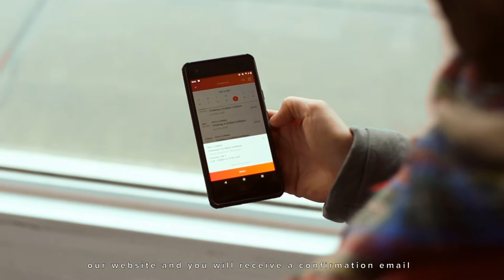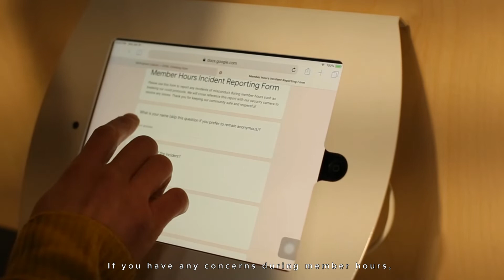Bellingham 24 Hour Member Tour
Everything you need to know about coming in during member hours at VITAL Bellingham.